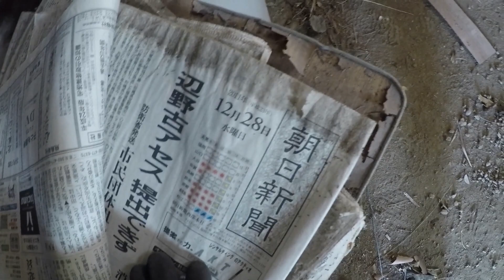斜めの屋根の倉庫廃墟を見つけたので潜入してみた！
地図で見つけたんですが、
斜めの屋根の倉庫廃墟がありました。
その中を探索してみます！